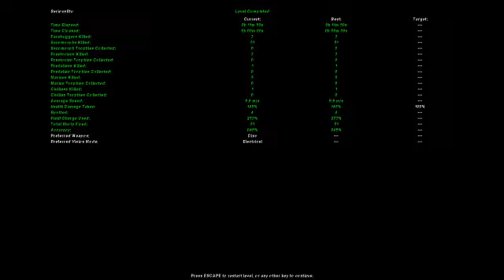Let's Play Aliens versus Predator Gold Edition - Part 32 - Predator, Mission 3 (part 8)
The disc is great! No, now it sucks. No wait, now it's great again!